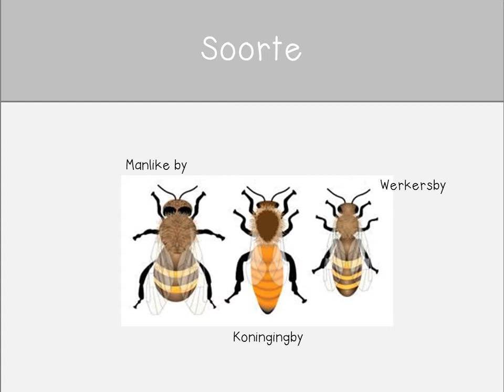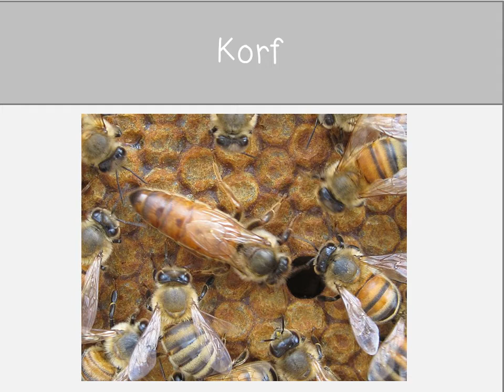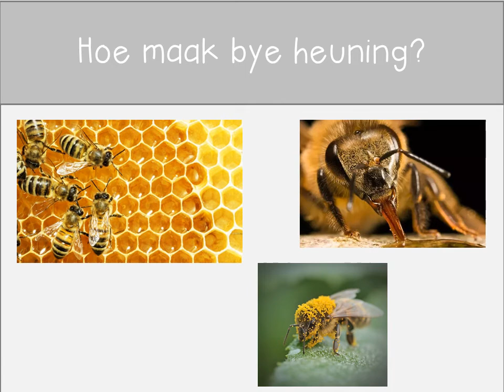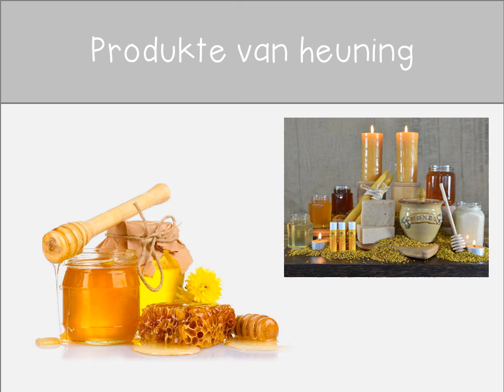Graad R Bye